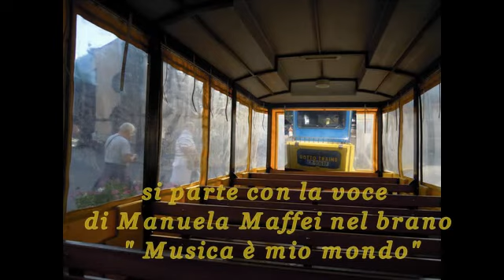MANUELA MAFFEI canta : Musica e' mio mondo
Predazzo :il 3 settembre 2011 sono salita su un trenino da citt� per andare alla cabinovia che porta alla cima Latemar.
Il fatto curioso � che il trenino viene costruito da una ditta di Castelfranco e ci sono salita a Predazzo.
Ho registrato il percorso ed ho messo come accompagnamento una canzone che mi sembra adatta al breve viaggio panoramico.